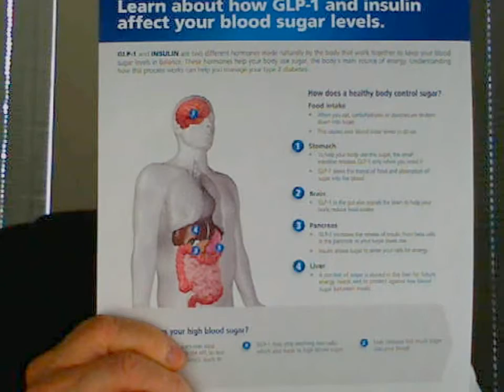A Few Points About GLP-1 Agents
Dr. Joe talks about GLP_1 agents, what they are and how they work, and the importance of using them in managing diabetes.